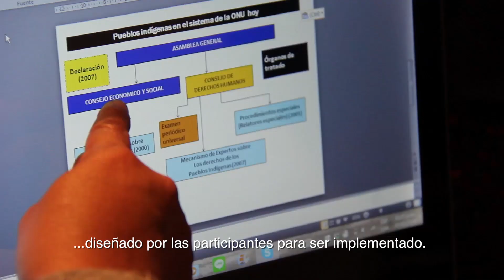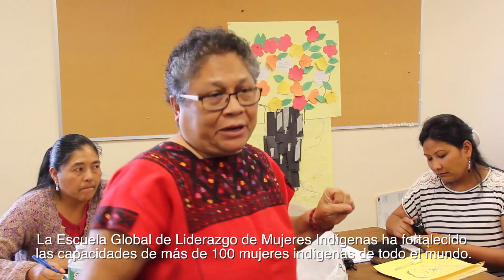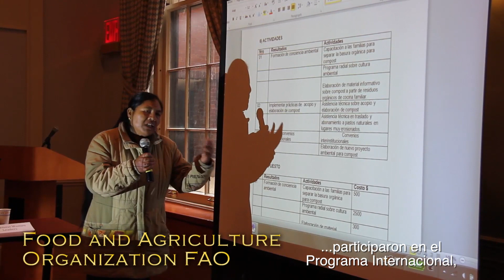2016 Indigenous Women's Global Leadership School / Escuela Global de Liderazgo 2016